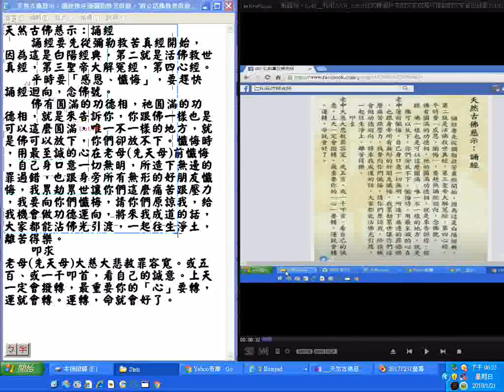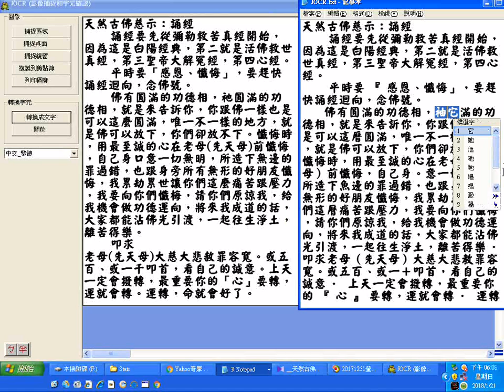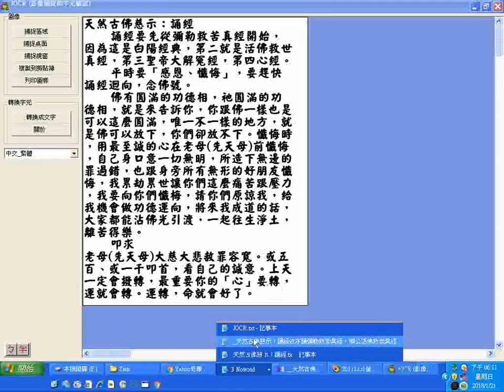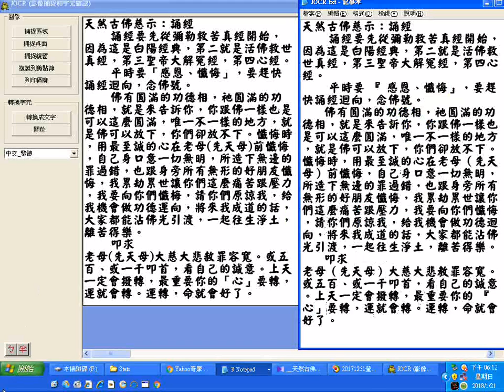利用JOCR 2 exe程式轉圖片中的文字成為可複製的文字實況錄影的例子 天然古佛慈示：誦經依序誦彌勒救苦真經、'濟公活佛救世真經、關聖帝君大解冤經、心經 20180121